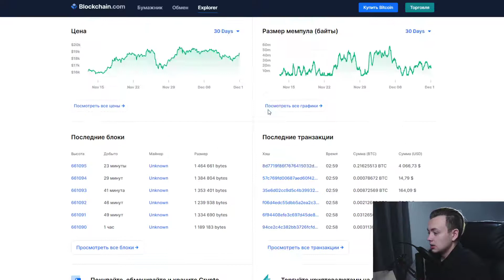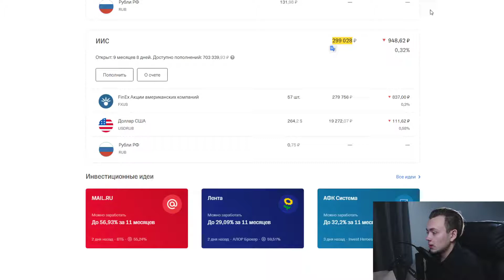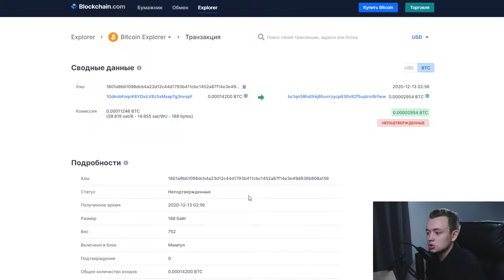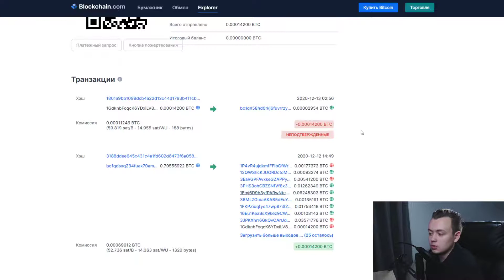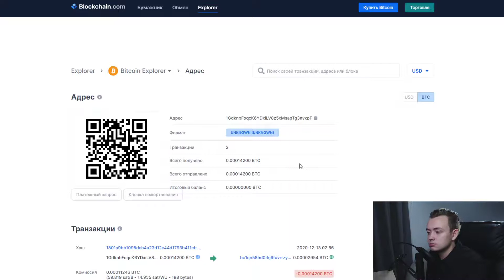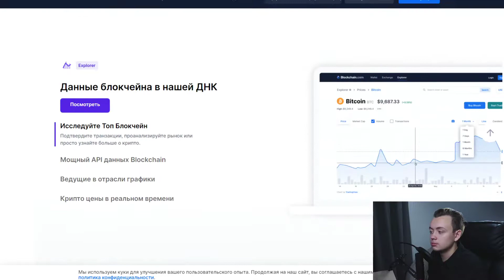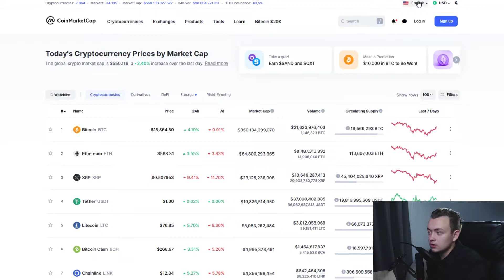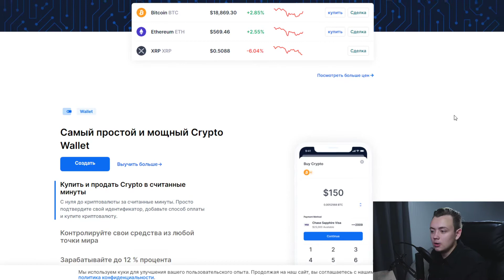2 - Что такое биткоин и криптовалюта - что такое биток - что такое крипта